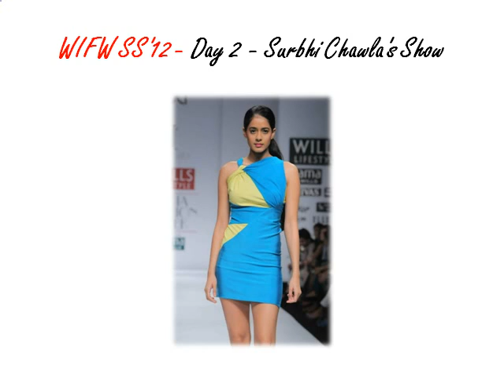Wills Lifestyle India Fashion Week - Spring Summer 2011 - Day 2 - Surbhi Chawla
Wills Lifestyle India Fashion Week - Spring Summer 2011 - Day 2 - Surbhi Chawla's Show